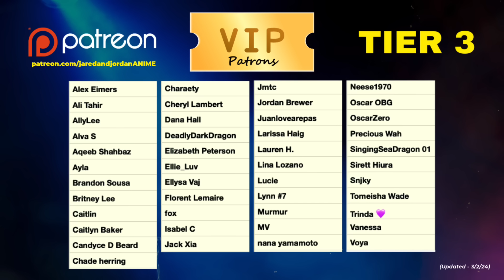POTATO CHIPS!? | Death Note - Ep.8 Reaction! *New Anime Fans*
"I'll take a potato chip, and eat it!" 😂

• 10 Full, Unblurred Episodes of AOT!
• 10 Full, Unblurred Episodes of HAIKYUU!